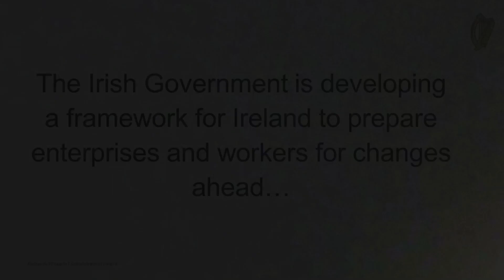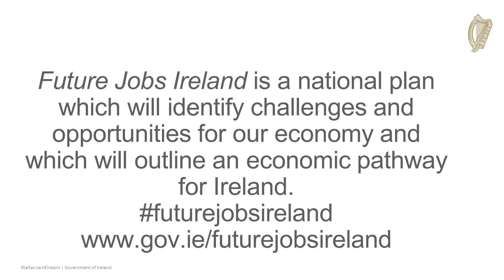Future Jobs Ireland: Breege O'Donoghue - Design & Crafts Council of Ireland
Breege O’Donoghue, Chair, Design and Craft Council of Ireland spoke with futurejobsireland about upskilling for tomorrow’s economy and the important role that creativity, design and craft can play in Ireland’s economic future.